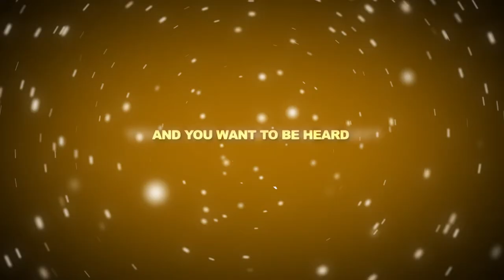Edona Kastrati 8B - Duhet të vijmë në shkollë? Pse?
TURGUT ӦZAL COLLEGE - Albania/Tirana